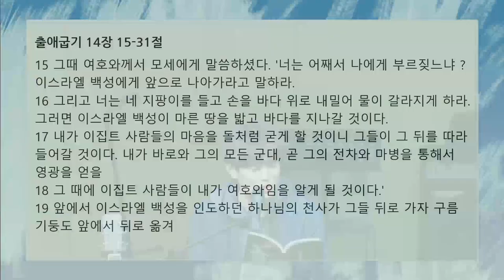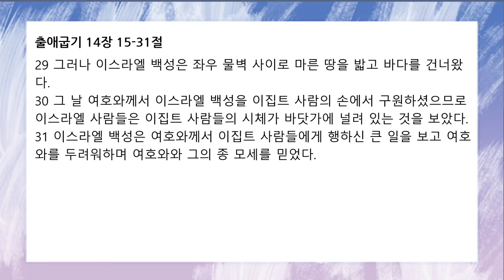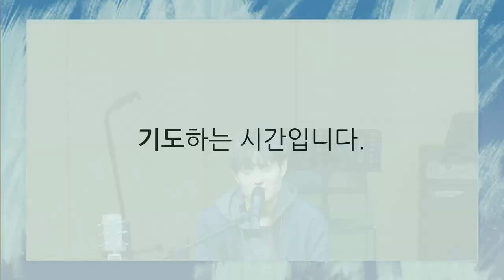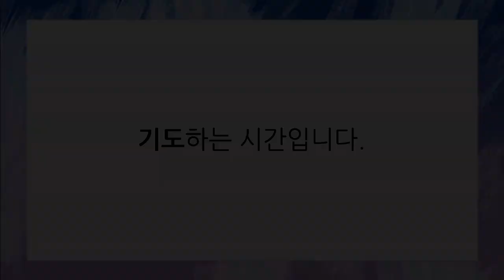[함께하는교회] 아침기도회